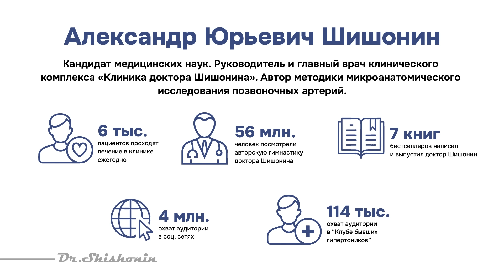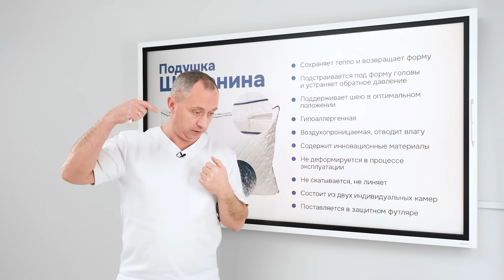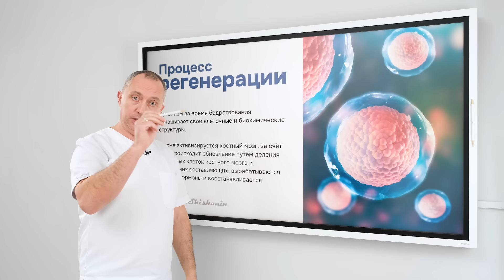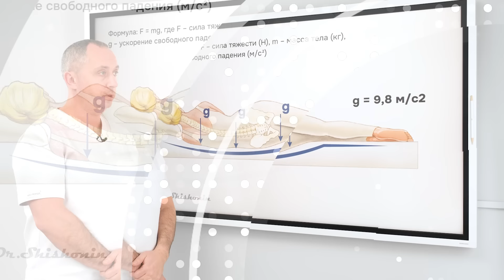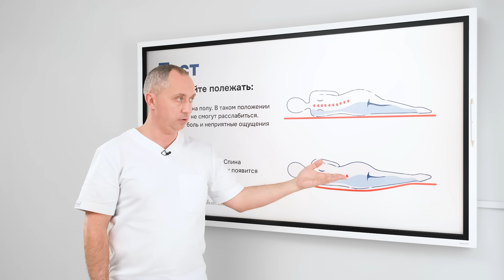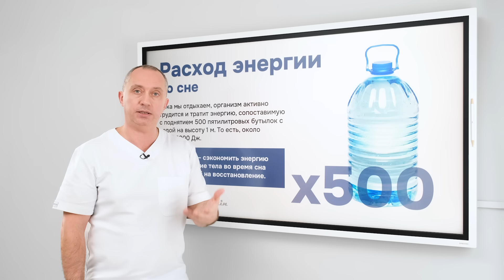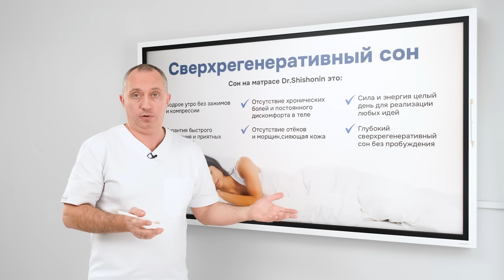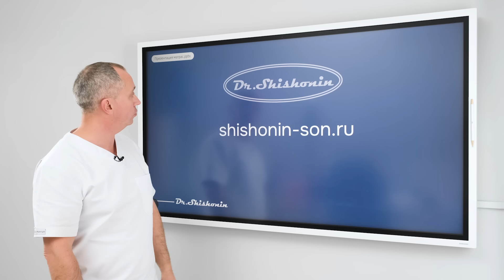Плохой сон. Что делать? 😱 Как повысить качество сна 🤔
🤨 Сколько раз за последнее время вы чувствовали себя действительно отдохнувшим и полным сил после сна?

😔 Уверены, что многим знакома ситуация, когда проснулся и устал. Болит спина и шея, затекают мышцы, нет желания делать повседневную работу.

🔴 Одна из причин – неправильно подобранный матрас и подушка. Из-за этого нарушается кровообращение во всём теле, начинаются проблемы с регенерацией тканей и организм попросту не успевает восстановиться.

🔴 Соответственно, если вы долгое время не высыпаетесь, это может привести к неприятным последствиям:

➖ нервозность;
➖ набор веса;
➖ хроническая усталость;
➖ плохое настроение;
➖ ухудшение общего самочувствия;
➖ снижение иммунитета;
➖ заболевания сердечно-сосудистой системы;
➖ диабет.

🤔 Работа с большим потоком пациентов показала, что даже поддержание здорового образа жизни не гарантирует хорошее самочувствие, если нарушена гигиена сна. Так возникла идея создания матраса Dr.Shishonin.

❤️ О нюансах здорового сверхрегенеративного сна и правильном подборе постельных принадлежностей пойдёт речь в новом видео.